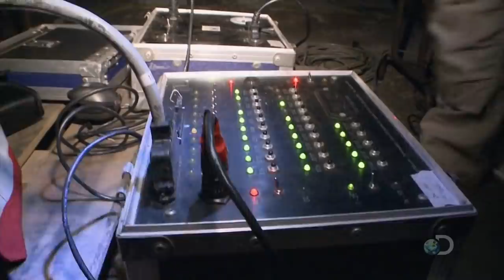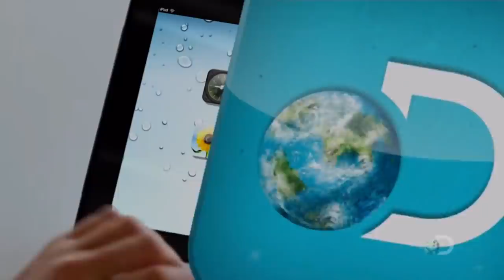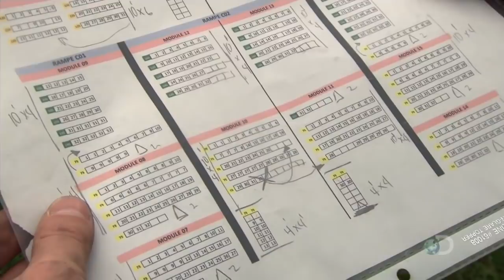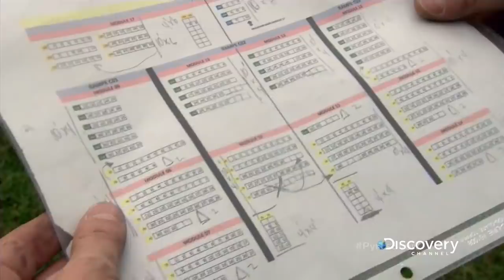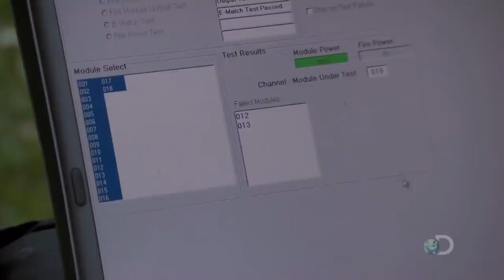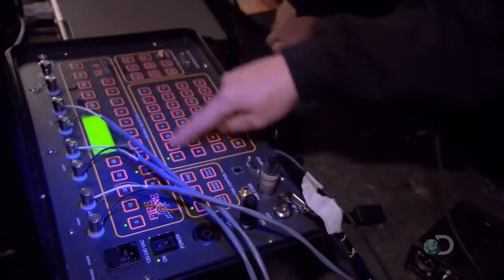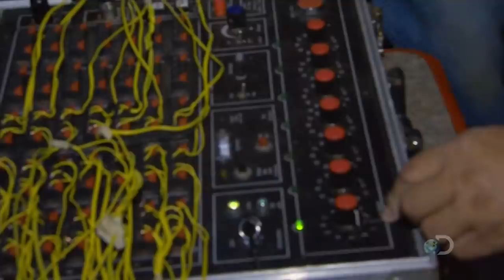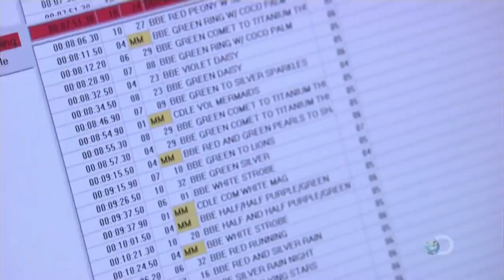Pyros s01e03 - Breaking Point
GFA endures public humiliation when human error puts a damper on the company's most important shows and Quebec's biggest national holiday, St-Jean-Baptiste Day. As the pyros set up
 fireworks in 17 different cities throughout the province, they hit major snags. Meanwhile, across the country in Vancouver, the pyros run for cover from fallout from their own brilliance.